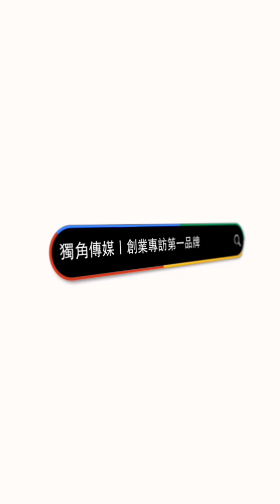EP417我創業我獨角 | 創業之星 巧熙電子商務貿易有限公司_CIAOSEE_CRYSTALS | 執行長 | 林梓蘋 ARLENE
獨角傳媒這次邀請到CIAOSEE CRYSTALS的創辦人Arlene。Arlene在訪談中分享了CIAOSEE CRYSTALS的創業故事及企業核心價值，探討她如何透過個人經歷和對水晶療愈的熱情來啟動這個品牌。影片中她講述了創業初衷、產品設計和療效，以及如何透過冥想和創作出療癒手串來實現自我成長和客戶回饋。
CIAOSEE CRYSTALS目前提供多款原礦、冥想和身心靈治療相關的水晶產品，例如水晶球和七脈輪手串，並強調了每種產品的應用場景和療效。Arlene也分享了如何透過海鹽、鼠尾草和蠟燭等方式來淨化水晶，保證每位客戶收到的都是潔淨的能量。
通過這段深入的訪談，我們看到了CIAOSEE CRYSTALS背後的故事和品牌理念，旨在為每位客戶提供信任、用心和溫暖的療愈體驗。